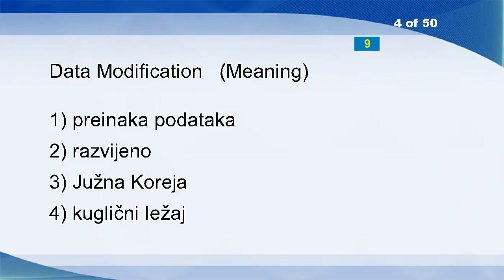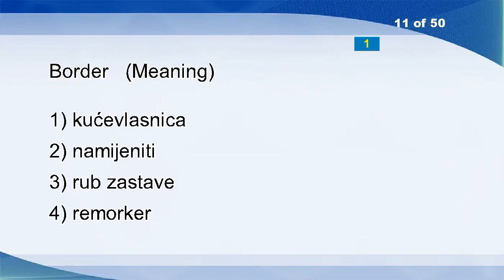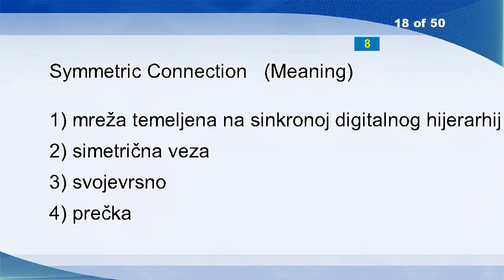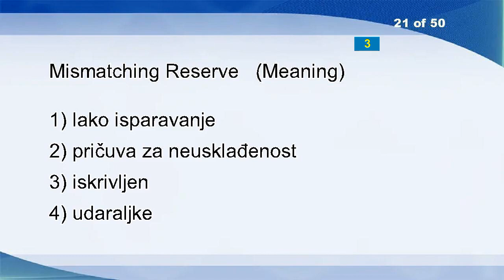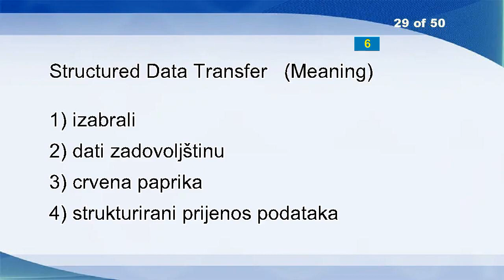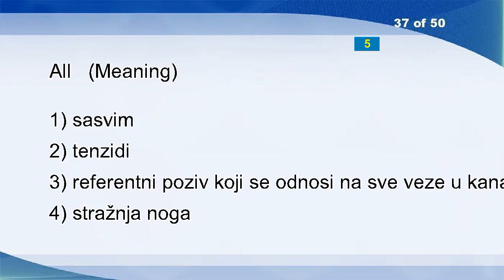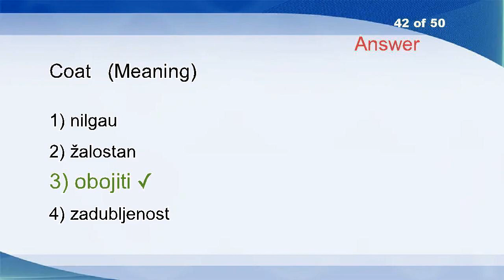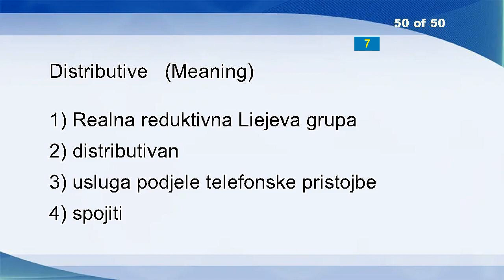English Croatian Vocabulary Word Power Test 1702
Leading Zero
Dot Pitch
Excitation Transfer
Data Modification
Special Subcommittee
Ablaut
Silverstat
Main
Context
Hobnail
Border
Narrow
Melt
Storage Medium
Physical Topology
Dale
Ill Bred
Symmetric Connection
Drying Kinetics
Mulberry
Mismatching Reserve
Election
Dispensable
Fantastic
File
As Though
Public Administration Institute
Cargo Ship
Structured Data Transfer
Excited
Comprehend
Overload
Consent
Dominant
Back Set
Staple Fibre
Reek
Intrinsic Activity
Book Heritage
Coat
Tourist Profession
Mutual Concessions
You Wouldn't
Spiritual
Ecological Agriculture
Frame Loss-rate
Family Of Cops
Distributive